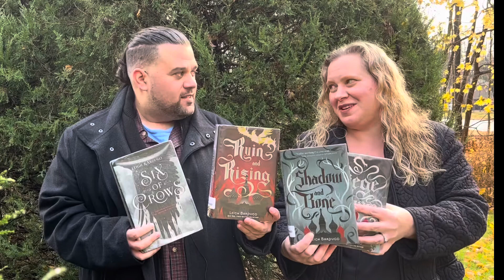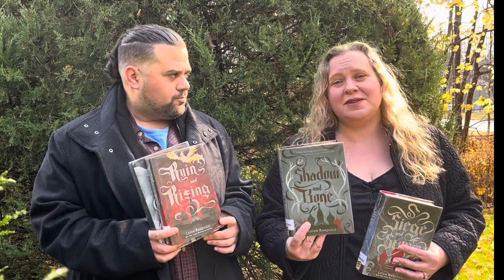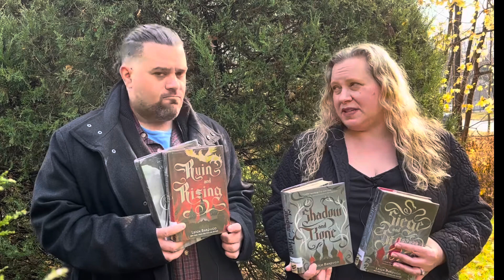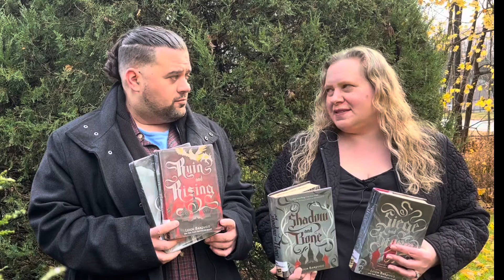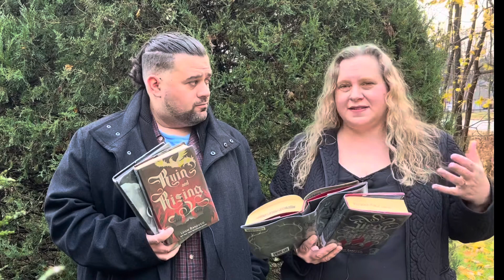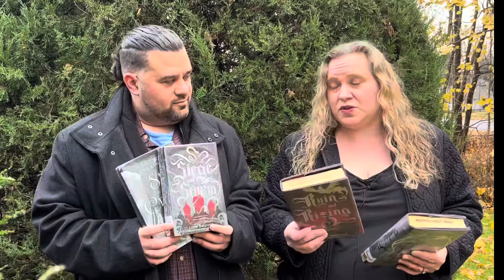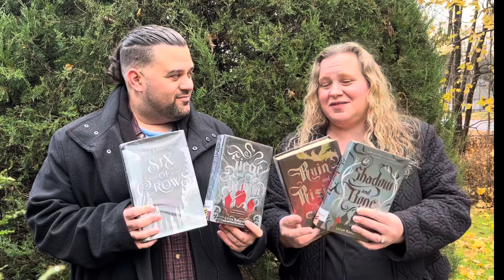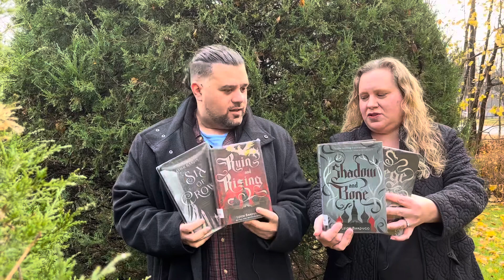Shadow & Bone Trilogy by Leigh Bardugo - Review & Skit - Spoiler Free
Book Buds chat about the amazing Shadow and Bone Trilogy by Leigh Bardugo.  Did you read anything by this author?! Let's chat in the comments!

Timestamps

0:00 Skit of Shadow and Bone
1:00 Spoiler Free  Discussion/Review
11:16 As Always! Outtakes/Bloopers